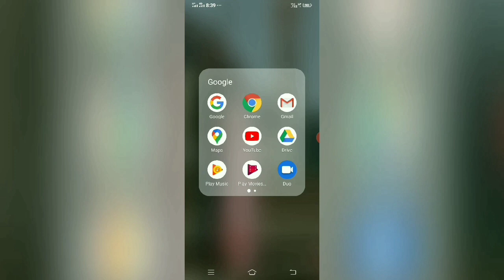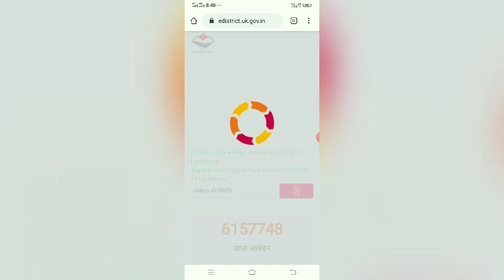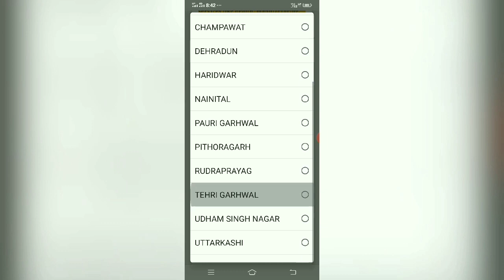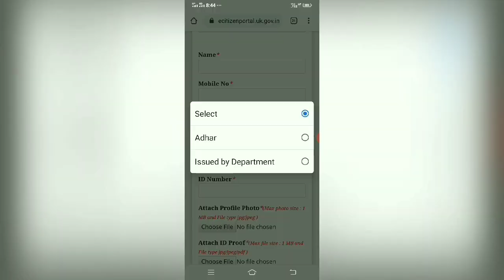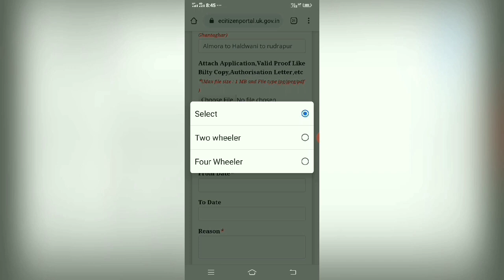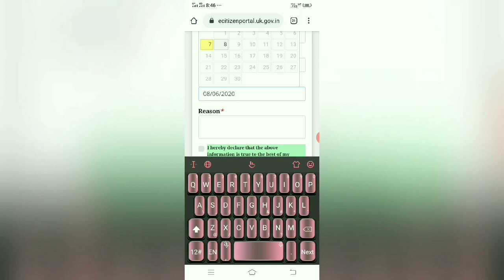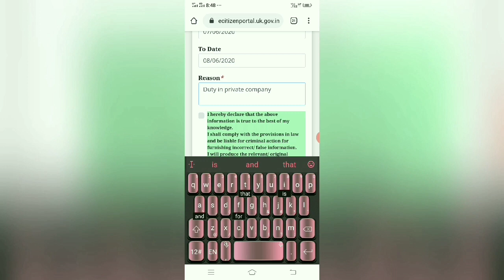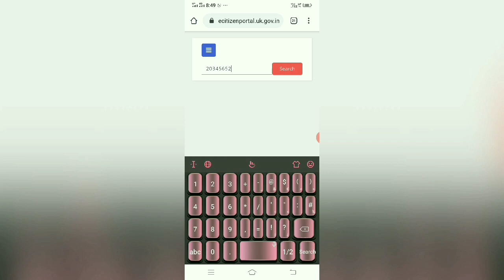ऑनलाइन ई पास के लिए कैसे आवेदन करें उत्तराखंड में😎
Online E pass k liye apply kare Uttrakhand me, sirf 5 min. Me apply kare...  Comment kr k bataye aap kya dekhna pasand karenge or diye gaye poll me bi...